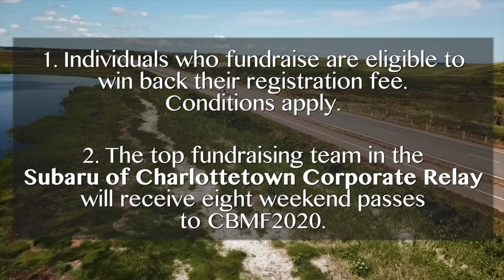PEI Marathon Prince Edward Island things to do | Charlottetown | Tourism | Travel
Things to do in Prince Edward Island | Things to do in Charlottetown | Things to do in Cavendish | Charlottetown Prince Edward Island | PEI Marathon

This is a series of videos provided to me by my good friend and PEI world-class videographer Jeff Eagar I highly recommend Jeff for all of your video production needs on the Island, Nationally, or Internationally.

The Prince Edward Island Marathon  is Thrilled To Continue Our Partnership with the Canadian Mental Health Association – PEI

The Prince Edward Island Marathon (PEI Marathon) is thrilled to be continuing our partnership with Canadian Mental Health Association – PEI Division (CMHA-PEI) made possible by Murchison Foundation of Prince Edward Island. One of the key objectives set by the PEI Marathon in 2017 was to promote and support existing mental health programs. Consequently, this continuing partnership is a perfect opportunity to work together to achieve this important goal for both organizations.

CMHA-PEI

The Canadian Mental Health Association, PEI Division, is a community-based organization that began its work on Prince Edward Island as a division of CMHA National in 1959. CMHA believes in mental health for all. Their mission is to promote the mental health of all Islanders by enabling individuals, groups and communities to increase their control over, and enhance, their mental health. To carry out this mission, they have approximately 150 volunteers and 50+ support staff who provide programs and services, education and information, research, advocacy and social policy development designed to help all Islanders improve their mental wellness.
CMHA-PEI offers programs and services throughout PEI. All money raised by, or donated to CMHA-PEI stays in the province in support of these programs and services.

MURCHISON FOUNDATION

The Murchison Foundation of Prince Edward Island is a not-for-profit public foundation that was established in August, 1984. The foundation exists to raise funds for charitable purposes that promote and raise awareness of mental health, and the delivery of mental health programs and services for Islanders. The majority of the foundation’s profits are directed to the Canadian Mental Health Association – PEI Division.

and others.